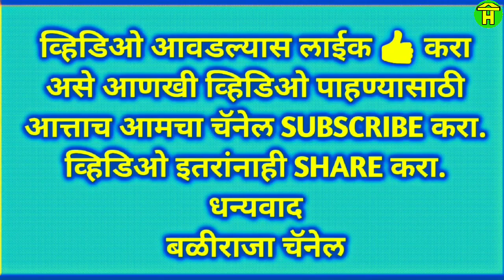|| Powerfull Racing Bulls of Turkewadi Chandgad Running in Bailgadi Sharyat ||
In this video you can watch racing bulls of turkewadi running in bullock cart race at topinkatti.